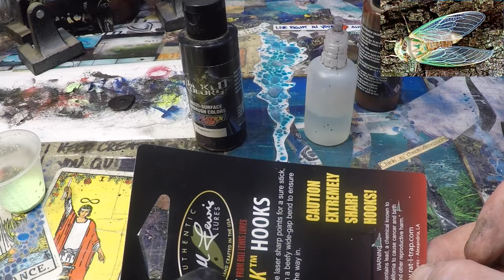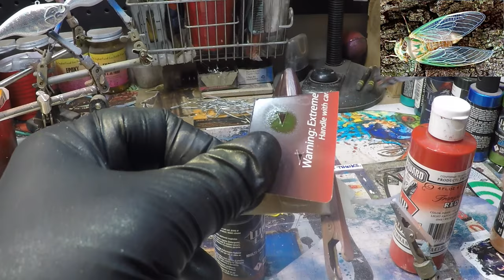SMALL WATERS SPRAY SESSION: "The Cicada Popper"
Thanks to Tim over at Crossroads Tackle for the cool blank! Here's my interpretation of a "hatch match" cicada popper that's sure to be a big hit with the big bass this summer.
Thanks so much for stopping by. I appreciate the view, and I can't wait to see what y'all can do with this pattern!
Cheers, and happy casting (hopefully someday soon...)

Beats by OOYY: "Calling Me" (Small Waters Theme Track)

**Be sure to specify "Lot# 09120 New Formula" in the comment box when ordering, and order direct from KBS.

Respirators:
3M (Large)
3M (Small)